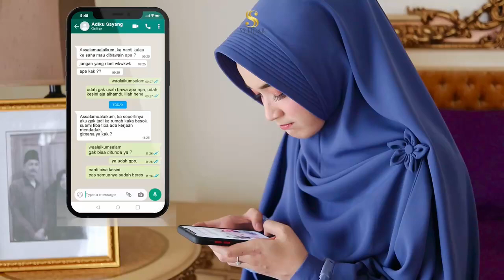Alana Luxury Series by SS Hijab || WA 0812-2500-0092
Marketer -10%
Reseller -15%
Sub Agen -20%
Agen -30%